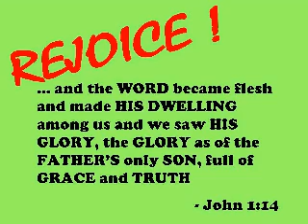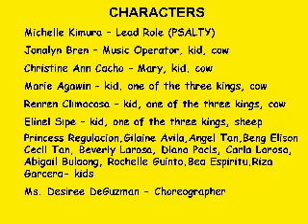2010 LVC Philippines Christmas Carols Part 2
WISHING YOU ALL A GRACE-FILLED CHRISTMAS AND A BLESSED NEW YEAR!

Christmas Presentation taken from PSALTY'S KIDS'PRAISE (Christmas Calamity)